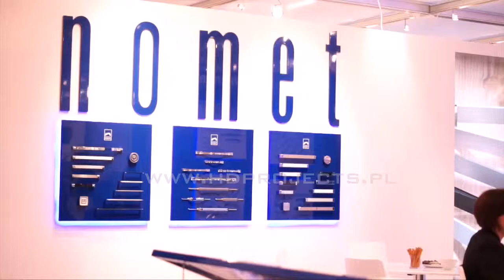Nomet na ZOW 2014